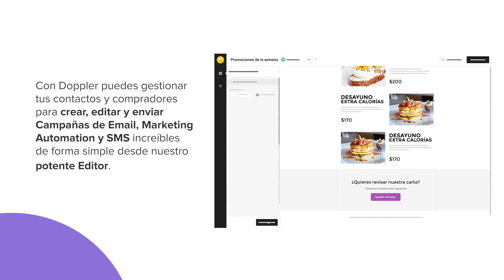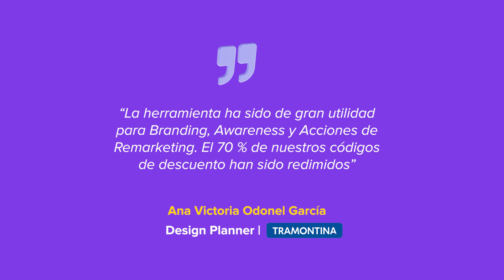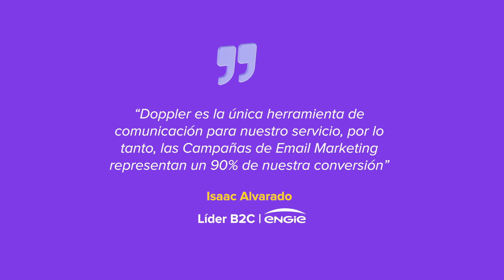Integra tu tienda en Mercado Shops con Doppler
Importa automáticamente tus productos en tus Emails y envía Campañas promocionales. ¡Potencia tu negocio con el poder del Automation Marketing!